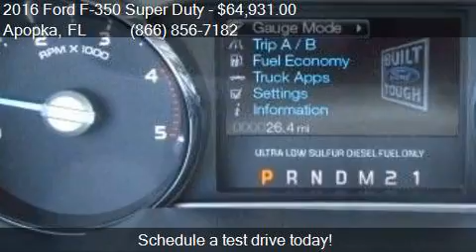2016 Ford F-350 Super Duty Lariat for sale in Apopka, FL 327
This 2016 Ford F-350 Super Duty Lariat is for sale in Apopka, FL 32703 at MULLINAX FORD.

Engine: 6.7L V8
Transmission: Automatic 6-Speed
Color: Shadow Black
Mileage: 6
Contact MULLINAX FORD 1551 E SEMORAN BV Apopka, FL 32703 to test drive this 2016 Ford F-350 Super Duty Lariat today.